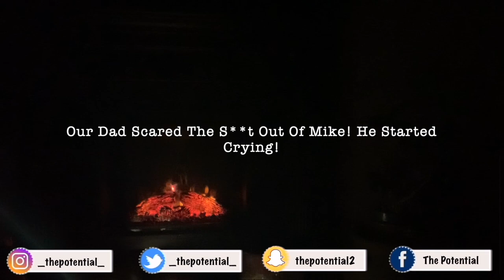CONTACTING THE DECEASED!!! (OMG IT WORKED)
Potential Merchandise Available NOW!!!